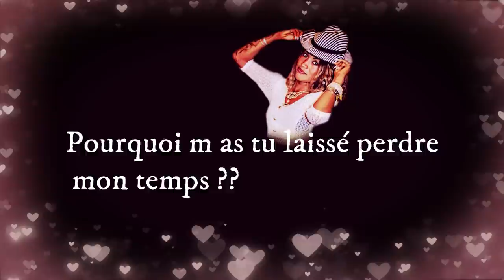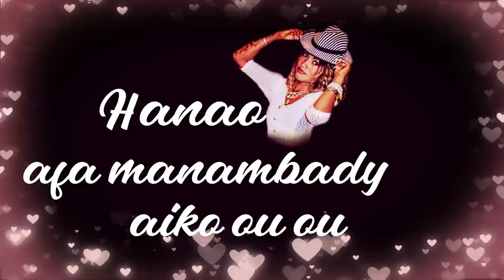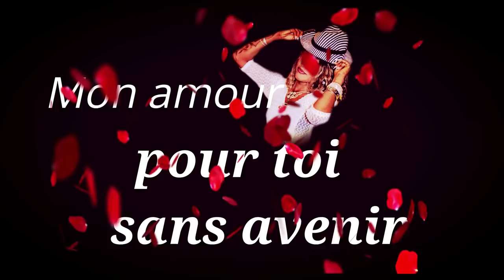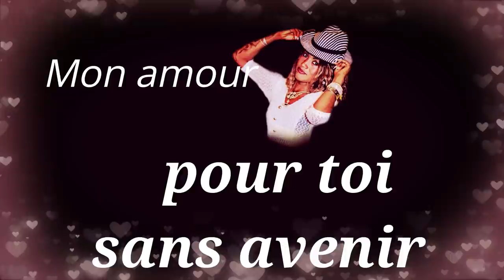TSARAHITA - SANS CONDITION (AFVO LYRİCS)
Nous_visons_100_000_abonnés POUR GAGNER PLAY BUTTON MERCİ DE VOTRE SOUTIEN
/// TSARAHITA //Sans Conditon BY Tsara Recordz

Bienvenue sur notre chaîne. Merci d'être toujours passé par là. Nous espérons que vous apprécierez cette vidéo.Si vous l'avez fait, dites-nous dans la boîte de commentaires ci-dessous. Nous t'aimons :)  .